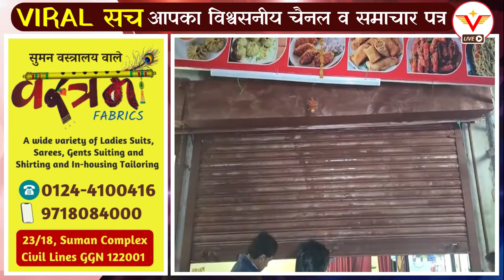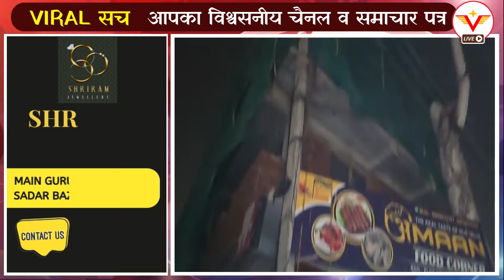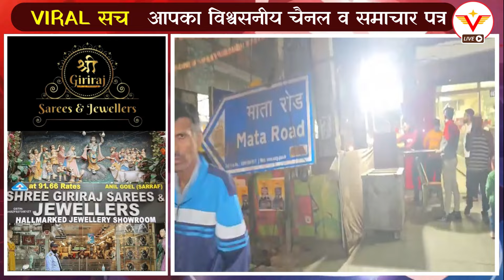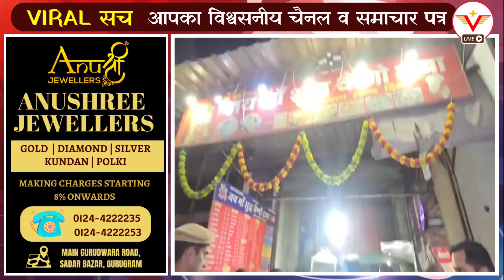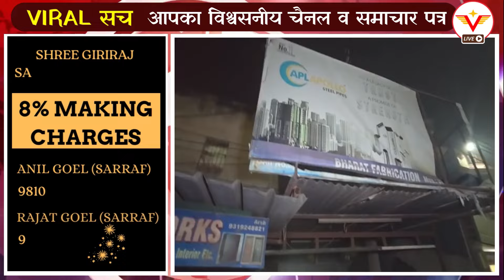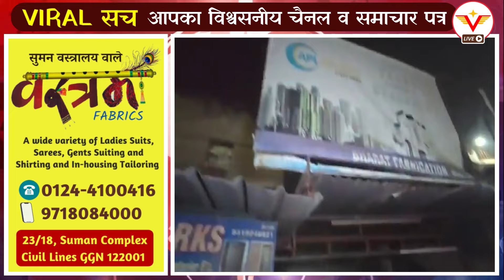Viral Sach | Sec12 की माता रोड़ पर अतिक्रमणकारियों को बाठ की चेतावनी ! सुधर जाओ, सुधारना मुझे आता है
Viral Sach Gurugram News  I Viral Sach Gurugram LIVE  I Viral Sach Gurgaon I Cyber City  I वायरल सच । गुड़गांव न्यूज़ ।

 यह गुरुग्राम के सर्वश्रेष्ठ द्विभाषी समाचार पत्र 'वायरल सच' का आधिकारिक वेब चैनल है। वायरल सच सार्वजनिक मुद्दों, राजनीति, अपराध, मनोरंजन, व्यापार और खेल में नवीनतम समाचारों को कवर करता है।

This is the official web channel of Gurugram's best Bilingual NewsPaper 'Viral Sach'. Viral Sach covers the latest news in Public Issues, politics ,Crime, entertainment, business and sports.

Copyright Policy

Viral Sach News Today I Gurugram Breaking News I Delhi Gurugram Expressway I Delhi Mumbai Expressway I Sohna Road Expressway I Sohna Road Elevated Flyover I Crime News Gurugram I Massive Traffic Jam IN Gurugram I Delhi Jaipur Highway I Delhi Gurugram Border Traffic Jam I Fire In Car I Gurugram Police I Breaking News Of Gurugram I Big News Of Gurugram I Mewat News I Gau Taskar In Mewat I Gau Rakshak In Mewat I Namza Issue In Gurugram I Namaz ON Road I BJP I Congress I Narendra Modi I BJP Govt I Gurugram News Live I Cyber City I Cyber Hub I Haryana Police I Parveen Kumar Viral Sach | Manpreet Kaur Viral Sach | Podcast | Motivational Video |